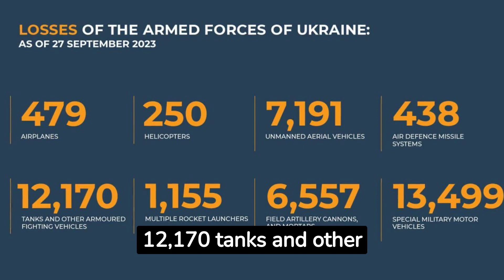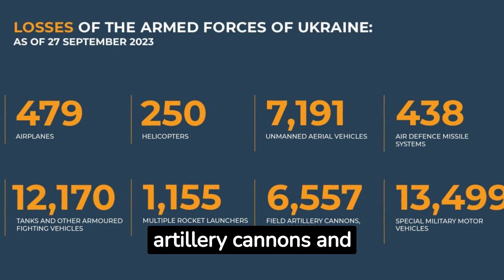AUC3I - Daily Briefing 09-27-2023 On the WAR in Ukraine